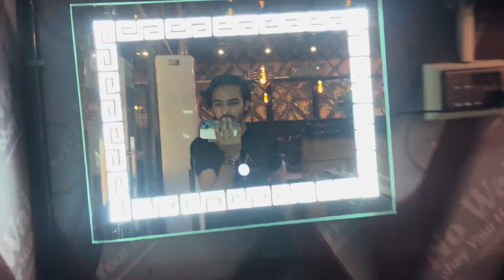Guda kite 🪁 pakra 🤩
CREDIT